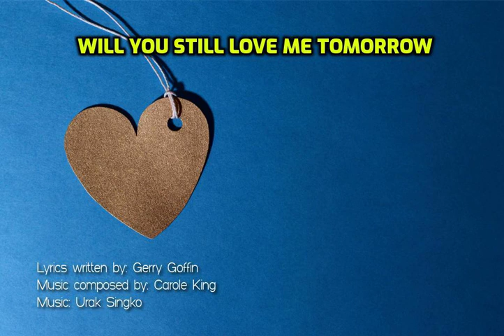Will You Still Love Me Tomorrow - Cover by TN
- The picture for the tile of this song: Miguel Á. Padriñán